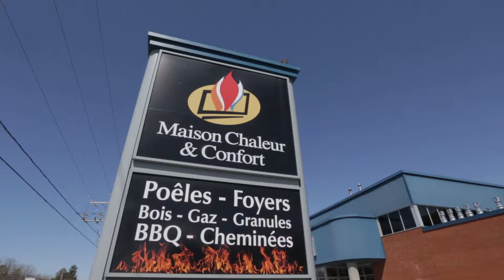Découvrez la variété des appareils de foyers au gaz Valor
Cette fois, notre experte en décoration et rénovation Reiko Caron nous présente les plus récents appareils de foyers au gaz Valor disponibles chez Maison Charleur et Confort à Joliette. Plus précisément, elle y rencontre un spécialiste qui nous fait découvrir les avantages de la chaleur rayonnante et nous parle de la polyvalence et de la variété des modèles Valor dont les styles s’adaptent à tous les décors.